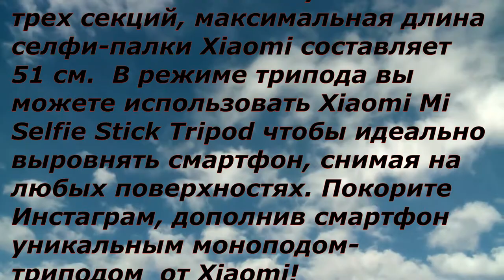монопод - трипод от Xiaomi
поддержи мой канал подпиской Селфи палка или монопод от ксиаоми превзошел все мои ожидания. Китайское китайскому рознь уже в который раз в этом убеждаюсь.